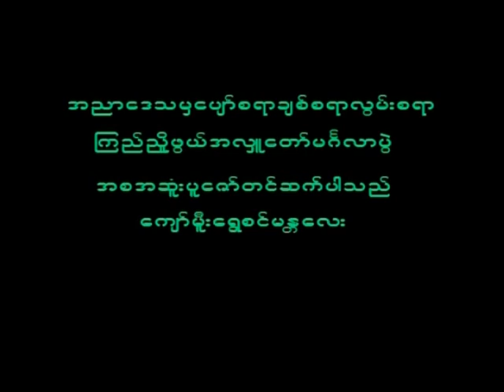September 25, 2023